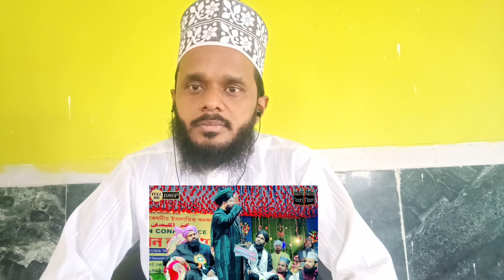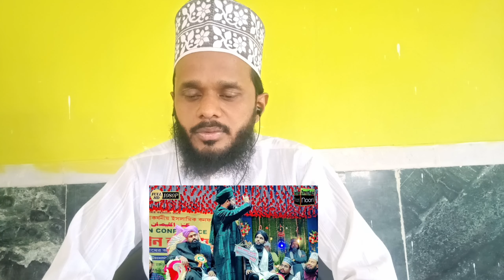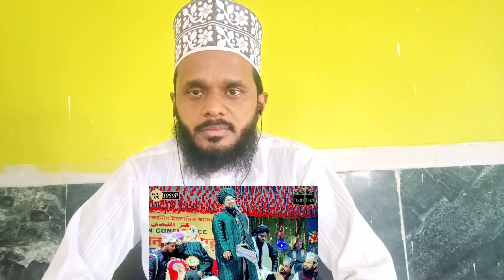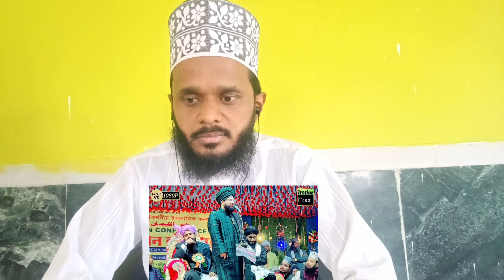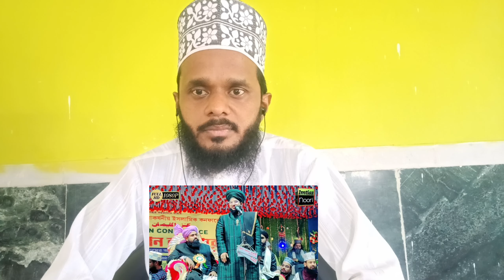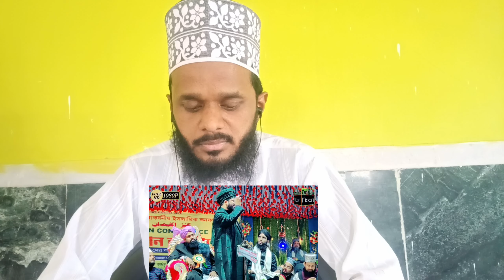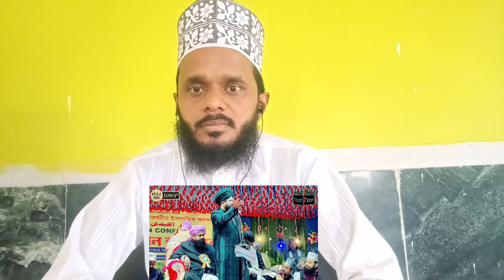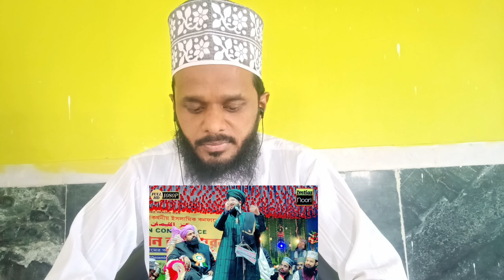Mufti Salman Azhari Ka Khaas Paigam √√ New Update Mufti Salman Azhari News live Mufti Salman Azhari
.Ahmadi Official.
About. This. Video.
भाईयो और बहनों आज की इस विडियो में.
Sirate Mustafa

Bayan. Mufti Salman Azhari

भाईयो और बहनों आप सब से यही उम्मीद है के आप सब को यह विडियो बहुत ही ज्यादा पसंद आएगी
(इंशा अल्लाह)

Ahmadi Official

India

Thanks